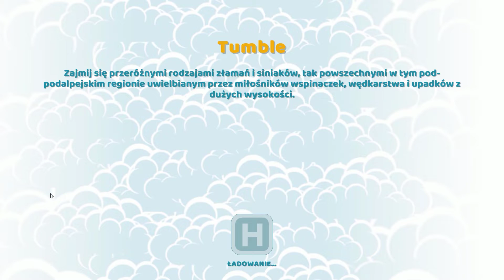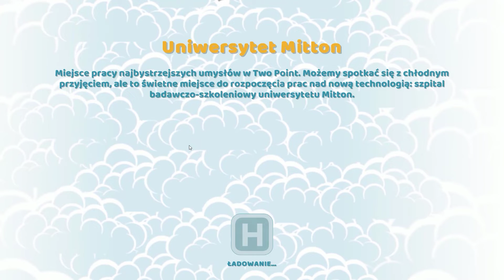Two Point Hospital PL | Symulator Szpitala #5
Two Point Hospital to strategia ekonomiczna z elementami symulacji, w której przejmujemy kontrolę nad kliniką, a naszym zadaniem jest nie tylko niesienie pomocy potrzebującym, lecz także rozwój swojego szpitalnego biznesu.
Producent: Two Point
Wydawca: SEGA